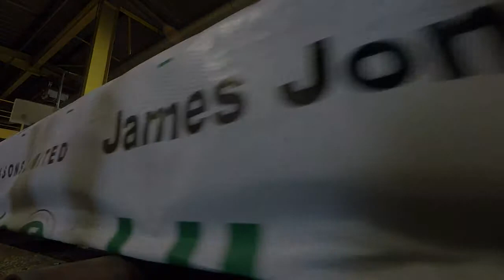JJI Joist SHORT Robinson Manufacturing 041017